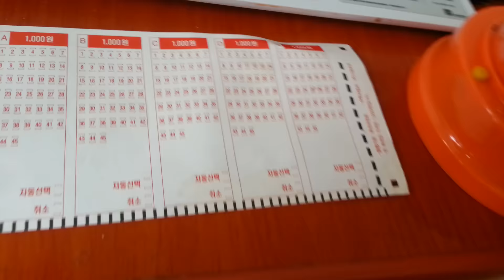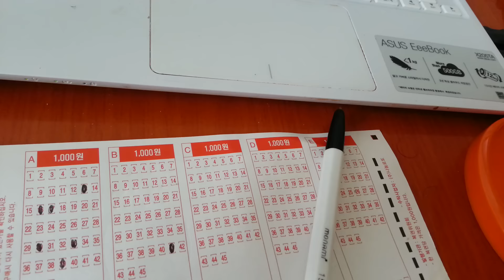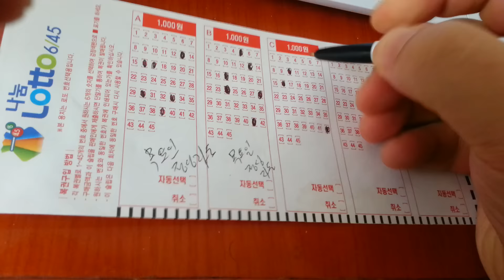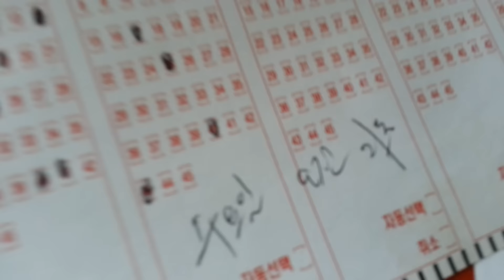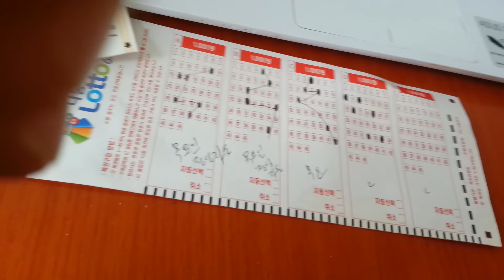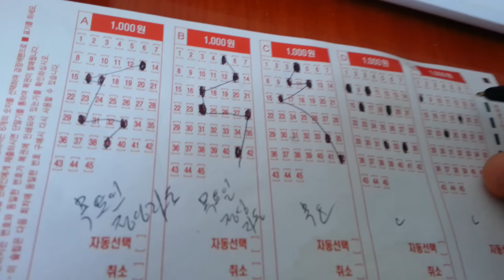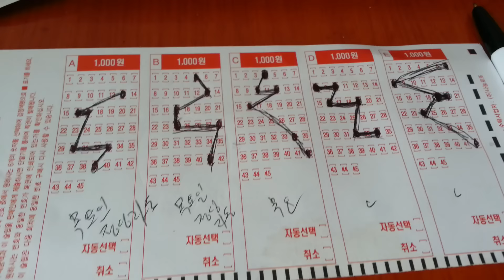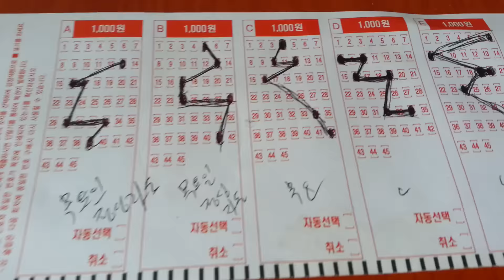lotto 목요일 12시 5장 돌렸어요 1등 나올수도 있고 제외수 있을수도 있습니다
로또 1등을 향햐여